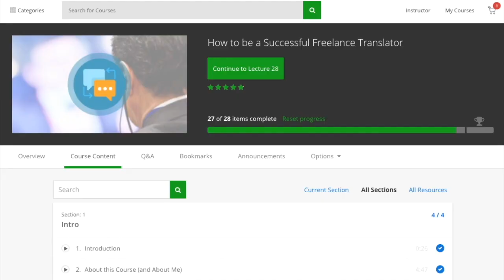I Don't Wanna Go to School!!